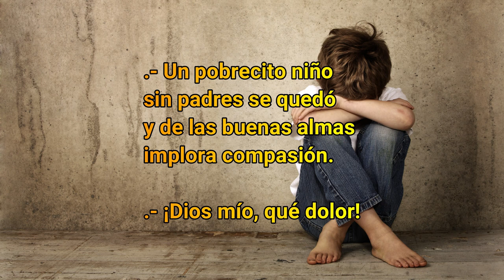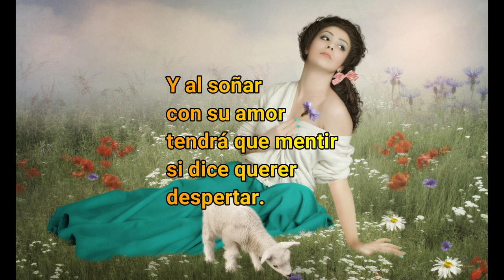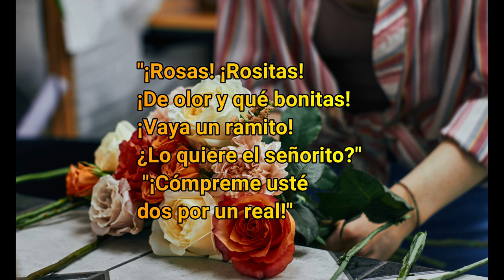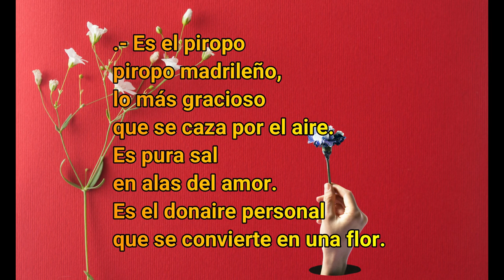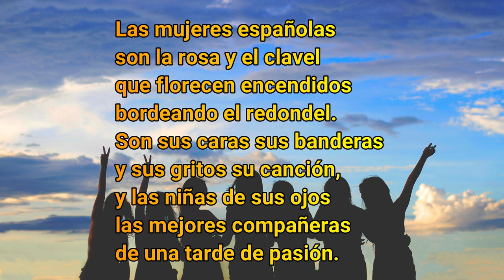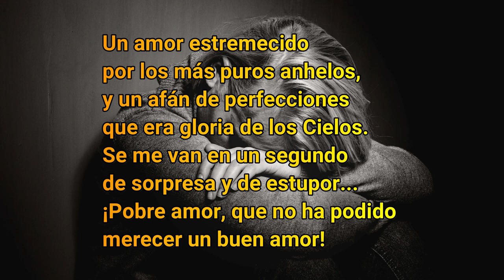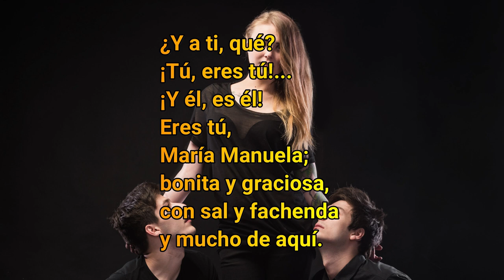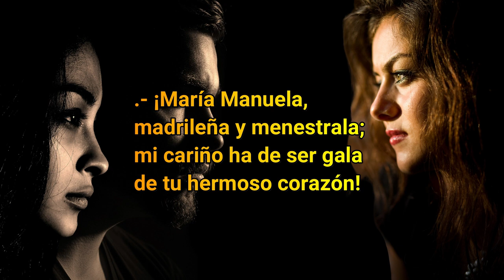María Manuela - 1955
Zarzuela en tres actos. Estrenada en 1955
Compositor: Federico Moreno Torroba
Libretistas: Guillermo y Rafael Fernández Shaw Iturralde
1957
María Manuela – Pilar Lorengar
Mercedes – Lina Huarte
Petrilla – Julita Bermejo
Gonzalo – Manuel Ausensi
Lorenzo – Carlos Munguía
Amadeo – Gregorio Gil
Coro Cantores de Madrid, Director José Perera
Orquesta Sinfónica, Director Federico Moreno Torroba

Números musicales:
Acto I
00:17 - Introducción y pasacalle “Lo mismo los tapices que los amores”
03:43 - Dúo de María Manuela y Gonzalo “Una mujer que cruza”
06:32 - Romanza de Gonzalo “María Manuela, madrileña menestrala”
08:45 - Romanza de María Manuela “Hubo una pastora que a Palacio se acercó”
11:37 - Vals
15:30 - Presentación de Mercedes “¡Olé, rosita bonita!. "
19:10 - Final del acto I “Tiene usted un corazón digno de una emperatriz”
Acto II
22:22 - Pantomima de los piropos “Es el piropo, piropo madrileño”
26:17 - Dúo de Mercedes y Gonzalo “Quien pudo figurarse que el dandy que tu eras”
29:58 - Pasodoble de Lorenzo “Las mujeres españolas, son la rosa y el clavel”

33:11 - Romanza de Mercedes “¿Dónde vas marquesita maja?"
* Por error pusimos en el texto "BOUDOIR" y en realidad es "MILORD" como bien nos han indicado.

36:38 - Romanza de María Manuela “¿Por qué se ha de mentir a la gente?
40:10 - Dúo de María Manuela y Gonzalo “¡María Manuela!...¡Calle! ¡Qué horror!
Acto III
43:41 - Romanza de María Manuela “Asi como es ella, deberías ser tú”
45:50 - Chotis “¡Café con media! Media tostada”
48:48 - Concertante final “Yo no sabía en aquel momento lo que quería”